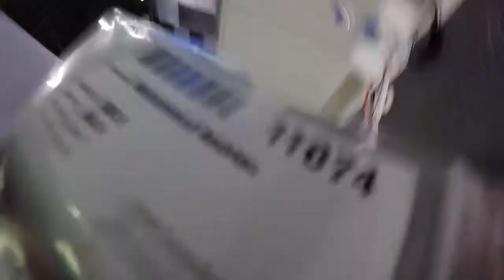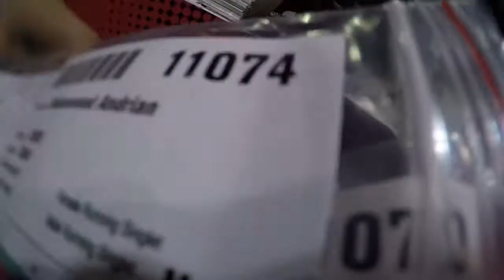SUNDOWN MARATHON #1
This is my first Vlog of Race pack collected for the Sundown marathon at Singapore

Music
Hunter - Pharell William